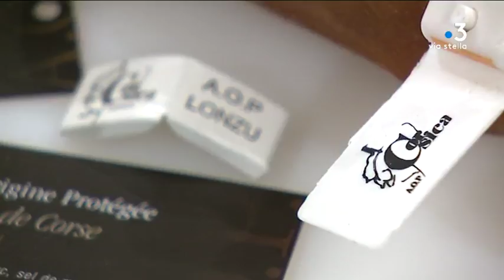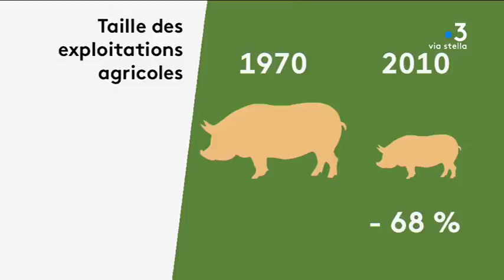Les chiffres clés de l’agriculture insulaire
Reportage : ROMANI Marianne ; VITRY Stéphanie ; GUICHARD Frédéric.